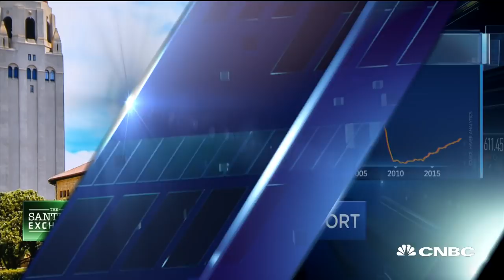Santelli Exchange: Lazear on the jobs report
Stanford University's Ed Lazear and CNBC's Rick Santelli discuss higher wages despite less hours worked, fewer part-time workers and the implications for Fed policy.